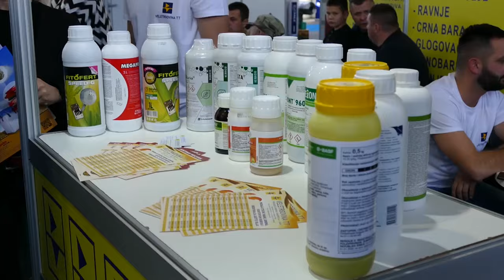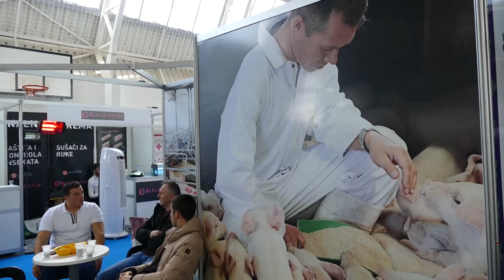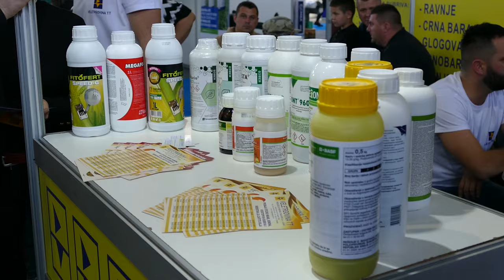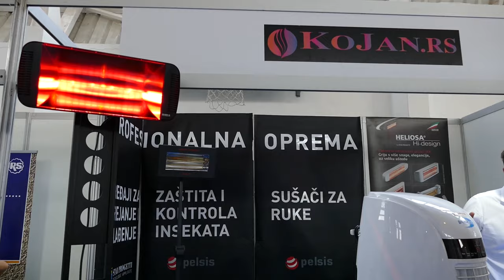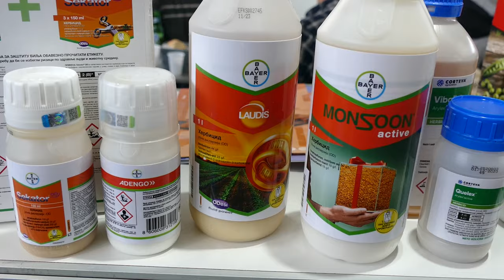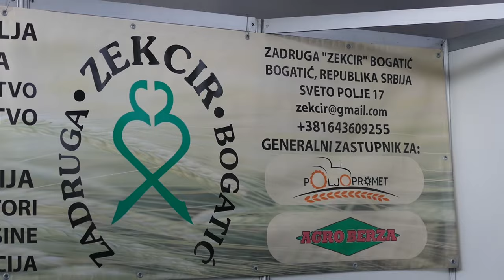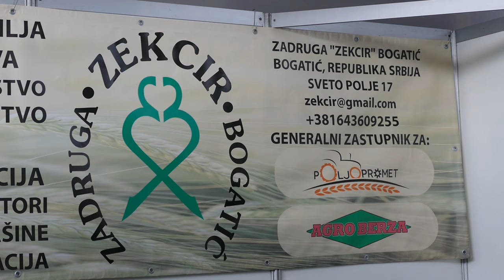Међународни Сајам пољопривреде "Богатић 2024" - РЕПОРТАЖА